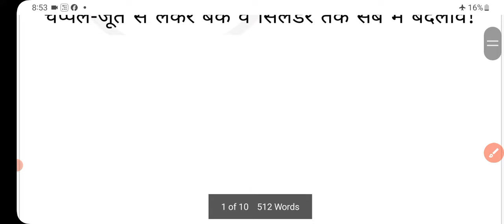1 August 2024 rules : आज से भारत सरकार पूरे देश में बदलने जा रही हैं 6 बड़े नियम! new rules | bank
1 August 2024 rules : आज से भारत सरकार पूरे देश में बदलने जा रही हैं 6 बड़े नियम! new rules | bank